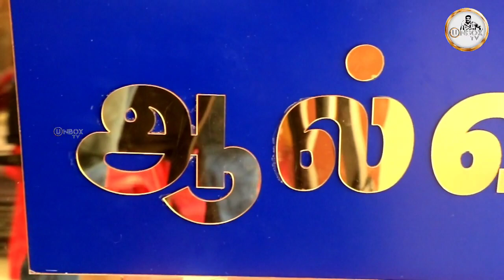மொத்த விலையில் சில்லறை விற்பனை | 2 மணி நேரத்தில் சுடிதார் தைத்து தரப்படும் | ஆல்வின் ஜவுளி ஸ்டோர்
Shop Name : Alwin Jowli store

Address : Chockalinga Nagar Main road, Kalavasal bye pass road, Madurai
opp to Supreme Mobiles

UNBOX TV ACTIVITIES

1.Advertisement video shoot,
Product Photoshoot (indoor & Outdoor ),
2.Model Photo shoot & Video Shoot ( Indoor & Outdoor),
3.Product review video shoot (Indoor & Outdoor),
4.Road show Promotions ,
5.Event Managements,
6.Digital marketing,
7.All kind of designing works ( Graphics Designing ),
8.2D animation ,
9.Post production Studio Work ( All kind of videos), Etc.,

UNBOX TV CONTACTS